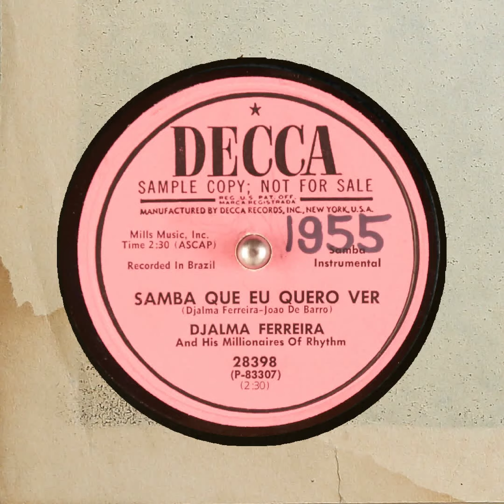SAMBA QUE EU QUERO VER DJALMA FERREIRA And His Millionaires Of Rhythm